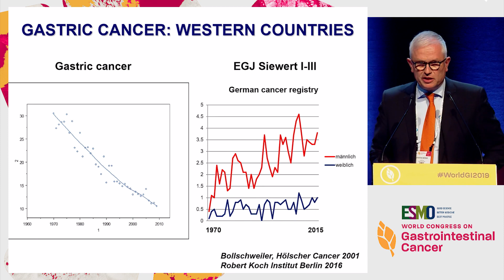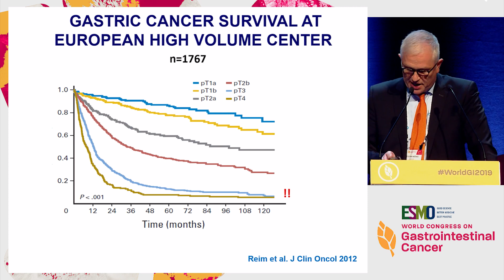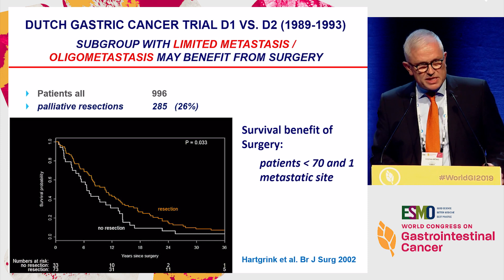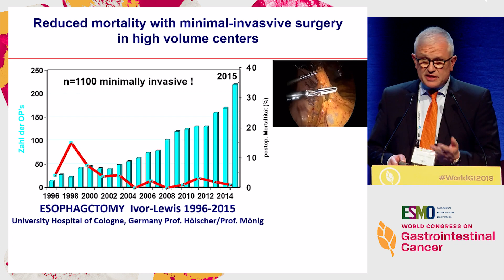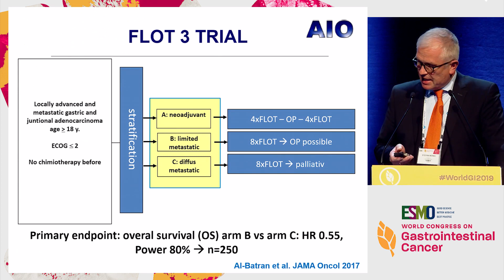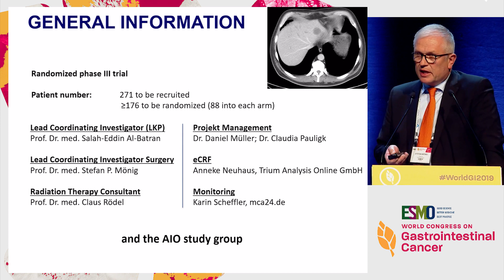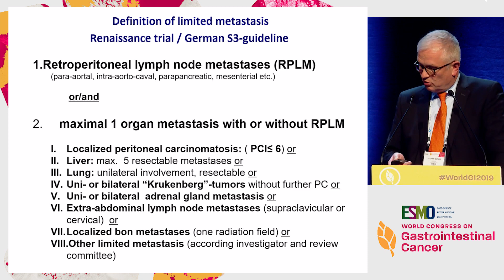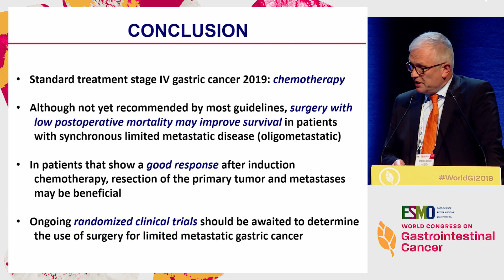Surgery in Oligometastatic Gastric Cancer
In this webcast from the '2019 ESMO World Congress on Gastrointestinal Cancer', Dr. Stefan P. Mönig discusses surgery in oligometastagic gastric cancer.